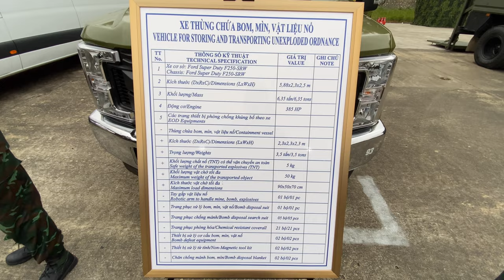Ford Super Duty F-250 SRW | Triển lãm Quốc phòng 2022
Ford Super Duty F-250 SRW - Chiếc Ford Super Duty F-250 SRW này tự hào có động cơ Turbo Diesel V-8 6.7 L/406 làm mát bằng động cơ Intercooled Turbo Diesel cung cấp năng lượng cho hộp số Tự động này. ĐỘNG CƠ: 6.7L 4V OHV POWER STROKE V8 TURBO DIESEL B20 -inc: phanh động cơ bằng nút bấm thủ công và theo dõi tuổi thọ dầu thông minh, Bình nhiên liệu 48 gallon, Máy phát điện xoay chiều 240 Ampe, Tỷ số trục 3,31, Pin 78-AH 750 CCA kép , Chất liệu cần số Urethane, Máy tính hành trình.

Chiếc Ford Super Duty F-250 SRW này được trang bị những tùy chọn này
Hộp số w/Bộ làm mát dầu, Dây rơ mooc, Cảnh báo áp suất lốp thấp dành riêng cho lốp, Lối vào hàng hóa phía sau cửa hậu, Màn hình hệ thống, Thép Bánh xe dự phòng, Lốp dự phòng Gầm xe dự phòng w/Crankdown, Khởi động động cơ từ xa bằng thiết bị thông minh, Thanh chống va đập bên hông, Bộ khóa động cơ (vỗ) đánh lửa chống trộm Securilock.

Dừng lại ngay hôm nay *Dừng qua Dick's Canby Ford tại 24315 Hwy 99 East, Canby , HOẶC 97013 để được ghé thăm nhanh chóng và có một chiếc xe tuyệt vời!

Vietnam Defense 2022 do Bộ Quốc phòng Việt Nam đăng cai tổ chức với mục tiêu hiện đại hóa và nâng cấp lực lượng vũ trang. Triển lãm mang đến cơ hội tuyệt vời cho các OEM, nhà tích hợp hệ thống, nhà lắp ráp và nhà cung cấp dịch vụ giới thiệu các thiết bị, vũ khí và công nghệ tối tân đến thị trường Việt Nam.

Được tổ chức cùng với ADMM+ lần thứ 7 (Hội nghị Bộ trưởng Quốc phòng các nước ASEAN), Vietnam Defense 2022 sẽ có sự tham dự của các Nguyên thủ quốc gia, Bộ trưởng Quốc phòng, Tư lệnh các lực lượng Lục quân, Hải quân và Không quân, cùng các Phái đoàn VIP quốc tế và địa phương tham dự ADMM+. Triển lãm mang đến cơ hội kết nối tuyệt vời cho tất cả các nhà cung cấp quốc phòng, các bên liên quan và đối tác.

Vietnam Defense 2022 mang đến một nền tảng toàn diện cho các nhà triển lãm không chỉ giới thiệu các sản phẩm, công nghệ và dịch vụ mới nhất của họ, đồng thời xây dựng mối quan hệ với các cơ quan mua sắm, tương tác với người dùng cuối mà còn chia sẻ bí quyết kỹ thuật và giải pháp để giải quyết mọi thách thức mà VPA gặp phải yêu cầu mua sắm của họ.

Hồ sơ trưng bày:

Hệ thống và thiết bị nền tảng trên không: Máy bay chiến đấu/Trực thăng/Máy bay huấn luyện/RPV, Hệ thống máy bay không người lái/Tên lửa không đối không/Khác

Hệ thống & Thiết bị phòng không: Tên lửa đất đối không/ Hệ thống tên lửa đất đối không di động/ Tên lửa đất đối đất/ Khác

Hệ thống & Thiết bị Hải quân: Tàu ngầm/ Tàu chiến/ Tàu hỗ trợ/ Thiết bị trinh sát, giám sát dưới mặt đất, sonar/ Súng & tên lửa phòng không hải quân/ Ngư lôi/ Mìn hải quân/ Tên lửa đối đất/ Khác

Hệ thống & Thiết bị Lực lượng Mặt đất: Vũ khí/ Súng cầm tay/ Đạn dược/ Thiết bị giám sát/ Hệ thống vũ khí ngày và đêm/ Pháo mặt đất/ Pháo tự hành/ Hệ thống phóng tên lửa đa nòng (MLRS)/ Pháo binh/ Tên lửa đất đối đất/ Tên lửa chống tăng / Xe tăng/ Xe bọc thép/ Xe cá nhân bọc thép/ Xe vận tải quân sự/ Xe công binh bọc thép/ Khác

- Trang thiết bị liên lạc
- Trang thiết bị phòng chống vũ khí hóa học
- Vũ khí, trang bị cho lực lượng đặc công
- Radar giám sát và điều khiển hỏa lực
- Thiết bị tác chiến điện tử
- Robot trinh sát và chiến đấu trên không, mặt đất, mặt nước và dưới nước
- Hệ thống C4I
- Hệ thống tác chiến mạng
- Trang phục, bảo hộ bộ đội
- Hệ thống đào tạo và mô phỏng
Chào mừng các bạn đến với kênh XE TẢI 365
Kênh của chúng tôi giới thiệu hàng loạt các loại xe tải, máy xúc, máy công trình, quân trường, vũ khí, hàng không dân dụng,... và những công việc gặp phải trong cuộc sống hàng ngày của chúng. Không chỉ ở Việt Nam mà còn trên toàn thế giới. Hi vọng sẽ mang đến cho bạn những giây phút bổ ích và khám phá cuộc sống xung quanh. Rất mong được sự quan tâm và ủng hộ của các bạn.

Tham gia với tư cách là thành viên của kênh này để được hưởng những đặc quyền sau:

Nếu bạn thích Video và Kênh của tôi, vui lòng:

►Hãy đưa ra nhận xét và bình luận của bạn bên dưới mỗi video

© Bản quyền thuộc về XE TẢI 365
Theo XE TẢI 365 :